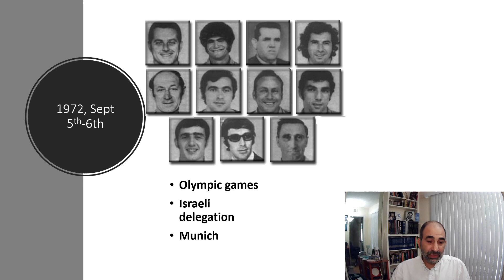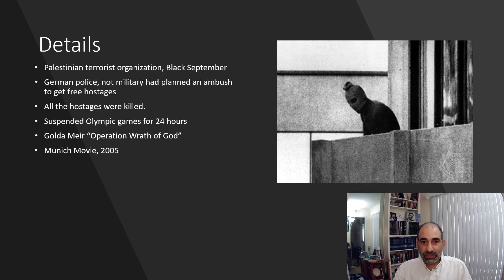50th anniversary of the Munich Massacre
I wanted to make a short video to remind people of the Munich Massacre.  An horrific event which took place during the 1972 Olympic Games.  This video gives you a brief overview of the events that transpired over a two day period Sept 5th-6th.  I am including a couple of links in case you would like a bit more detail.

If you enjoyed this video  can also leave a one time "Thanks" contribution.  I love helping homeschoolers and history lovers with my free resources, so any contribution is greatly appreciated!